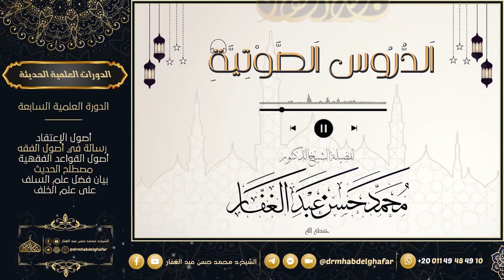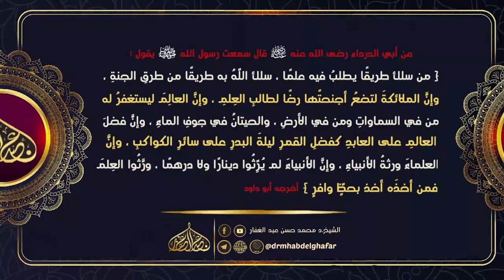صحيح البخاري - كتاب الرقاق (11) باب ما يتقى من فتنة المال 7/ 4/ 2023